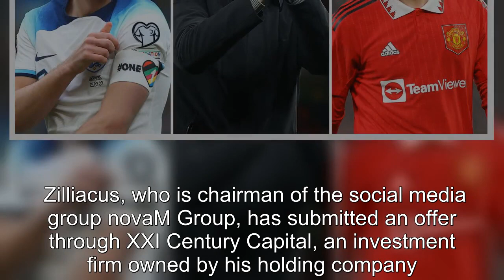Man Utd takeover and transfer news LIVE with latest Glazer updates